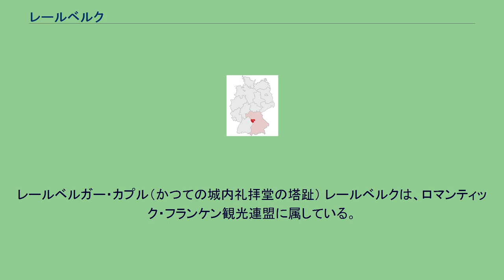レールベルク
レールベルク (ドイツ語: Lehrberg) は、ドイツ連邦共和国バイエルン州ミッテルフランケンのアンスバッハ郡に属す市場町。
レールベルクはフランケンヘーエ自然公園内に位置する。
定住するのに適した地形である東部の丘陵地やレーツァト川、ツァイラハ川沿いに人々が入植したのは、紀元6世紀から7世紀頃であった。
1059年に聖マルガレータ教会が教会兼住民の防衛施設として建設された。
その後数世紀の間、教会は巡礼地として発展し、多くの現存する聖遺物を集め、繁栄の時代を送った。
しかしやがて三十年戦争とペストがレールベルクを破壊した。
19世紀になると普仏戦争がこの村に打撃を与えた。
これらは、2つの世界大戦に匹敵する大きな人的損害をもたらしたのであった。
これを記憶するために3つの記念碑が建てられている。
2006年9月22日の朝8時頃、レールベルクの中心部で大きなガス爆発事故が起こった。
この事故で15人が怪我をし、6人が亡くなった。
この爆発は、周囲の建物にも損傷を与えた。
事故経過の調査は、ガスタンク注入バルブの保守作業員が誤って、ガスを抜く替わりに締め付けてしまったことに起因することを明らかにした。
議会は、16議席からなる。
レールベルガー・カプル（かつての城内礼拝堂の塔趾） レールベルクは、ロマンティック・フランケン観光連盟に属している。
レールベルクは、アンスバッハの北約7kmの連邦道B13号線沿いに位置している。